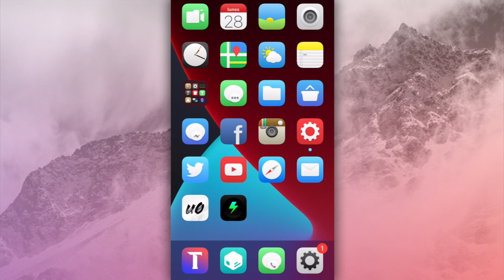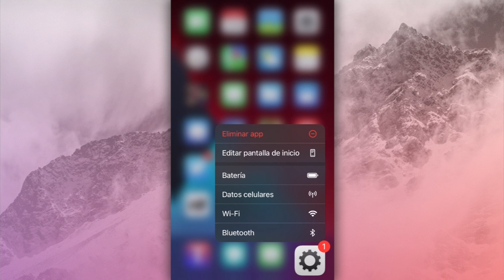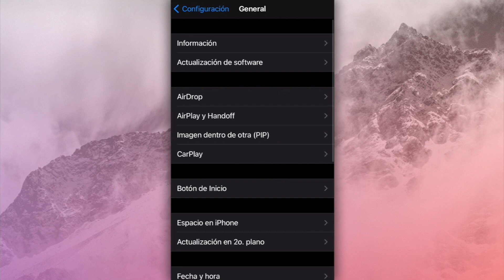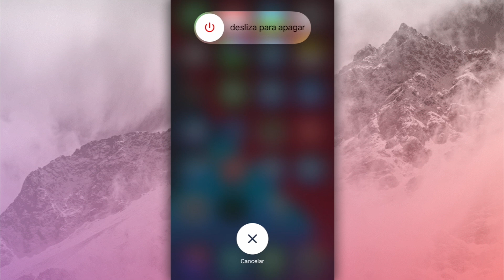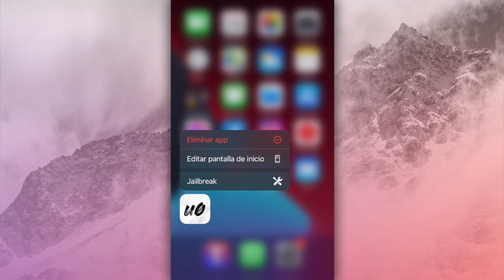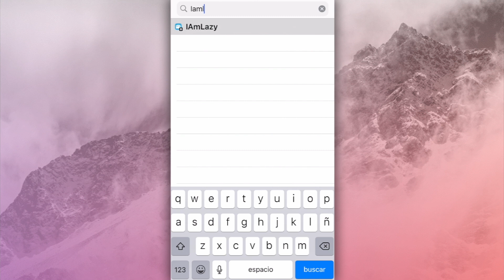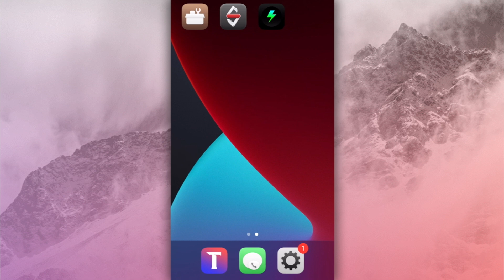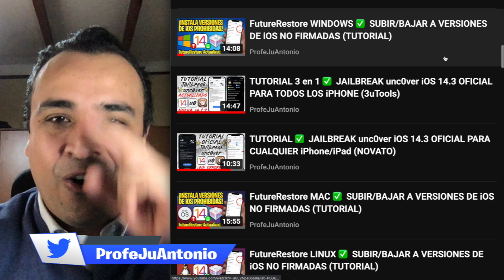TUTORIAL SIN PC ✅ CAMBIAR DE JAILBREAK CONSERVANDO TWEAKS, REPOS Y AJUSTES (IAmLazy)